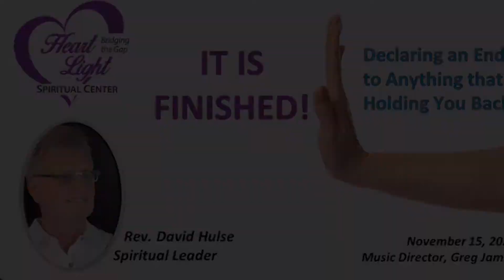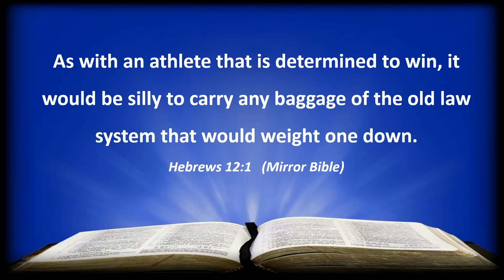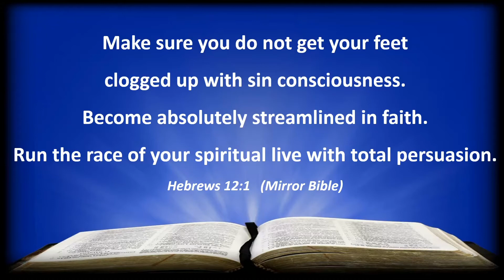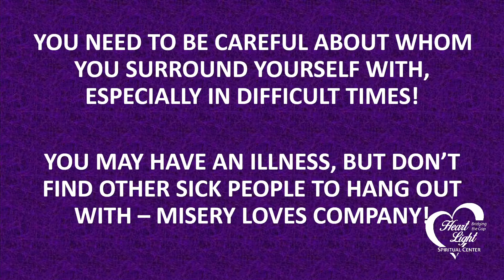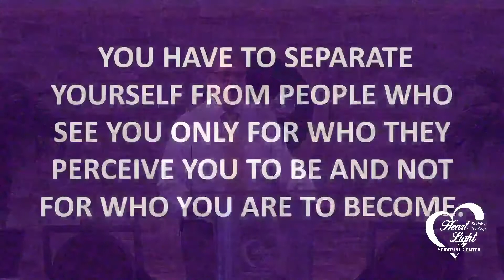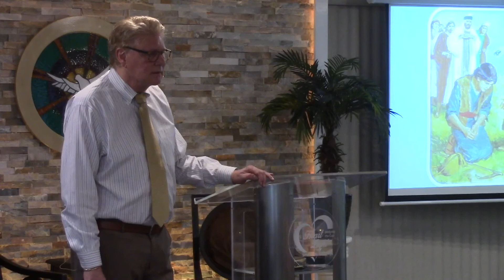HLSC November 15th 2020 “It Is Finished ”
Inspiring Message by Rev. David Hulse, Spiritual Leader of the HeartLight Spiritual Center in Charlotte NC.